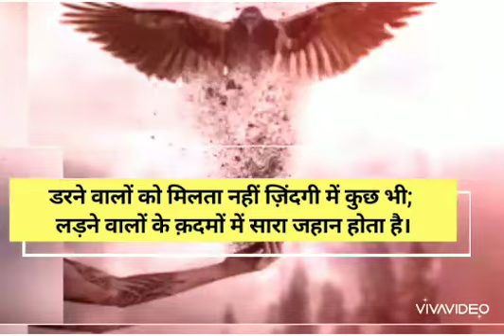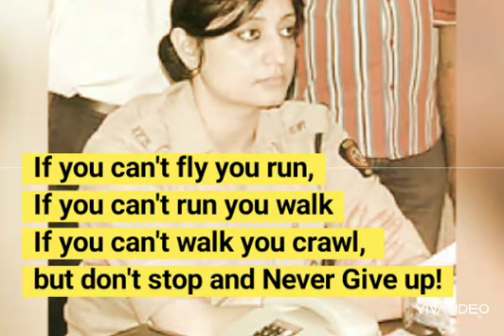IPS Jyotipriya Singh - DCP PUNE ज्योतिप्रिया सिंह यांचा अपयशातून यशाकडे प्रवास Vishwas Nangare Patil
upsc online,
upsc result,
upsc nda,
upsc full form,
upsc online registration 2022,
ias full form,
ias salary,
ias officers list,
ias work,
ias officer power,
ias eligibility,
what is ias in hindi,
mpsc login,
mpsc syllabus,
mpsc advertisement,
mpsc exam,
mpsc registration,